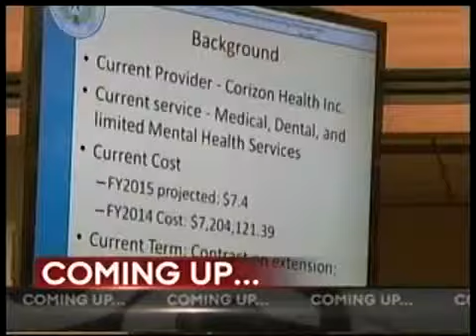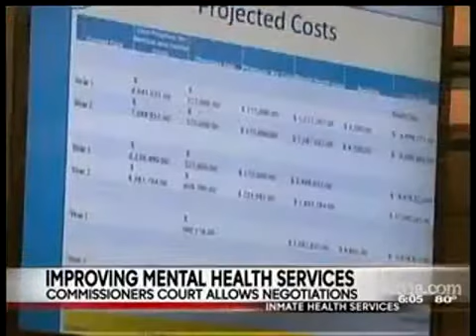Good Morning El Paso: 07.28.15